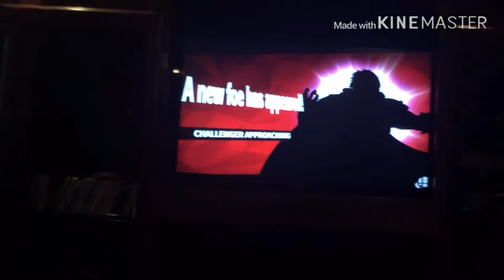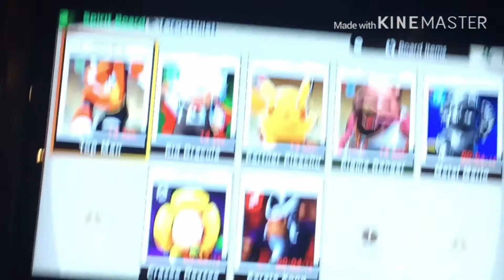Top man in smash ultimate season6 episode 62